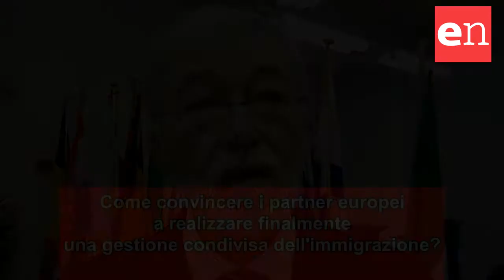Le promesse per l'Ue. Cofferati (LeU): Cambiare le regole alla base dell'Unione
Per la "rubrica elettorale" di Eunews, con interventi degli esponenti dei partiti italiani sui loro programmi politici riguardo all'Unione europea, intervista a Sergio Cofferati, eurodeputato e candidato di Liberi e Uguali